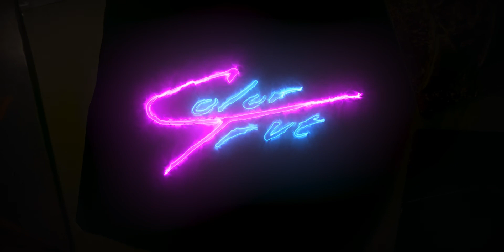Color True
Best Music Video - "Color True" by Elizabeth Niezgocki